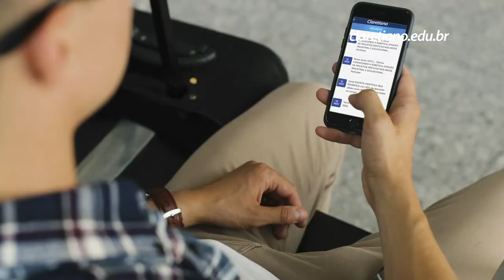Claretiano - Vestibular Rio Claro